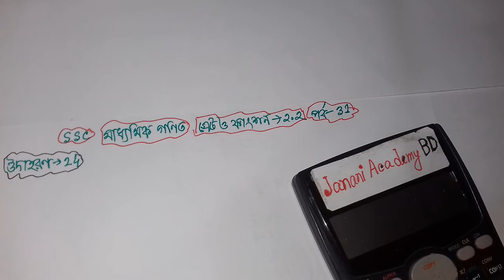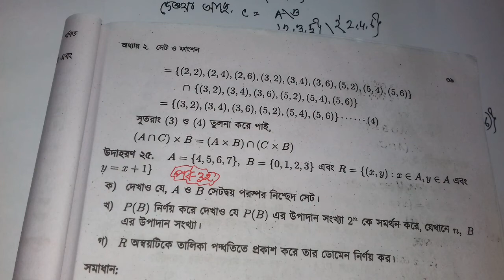SSC General Math Chapter 2.2 | উদাহরণ ২৪ এর উত্তর | SSC Set and Function 2.2 | পর্ব 31